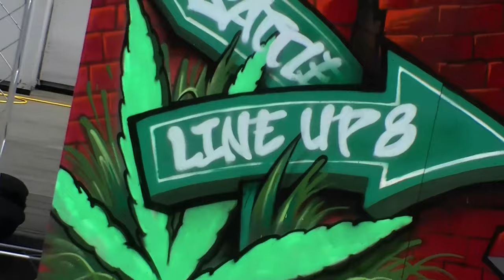DOUBLE.D vs HYOㅣHIPHOP Round of 16 - 6 ㅣ2023 LINE UP SEASON 8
DOUBLE.D vs HYOㅣHIPHOP Round of 16 ㅣ2023 LINE UP SEASON 8

00:00 INTRO:HAMONG FILM
00:16 DULOCK
00:56 DOUBLE.D @astz_double.d
01:59 HYO @hhhyo._

💎HIPHOP
🎧DJ
•5000
👑JUDGE
•LINK(🇺🇸) •YOKOI(🇯🇵) •RHYTHMGATE(🇰🇷)
♟BATTLEGUEST

💎POPPING
🎧DJ
•JAYGEE
👑JUDGE
•MR.WIGGLES(🇺🇸) •POPPIN J(🇰🇷) •HOZIN(🇰🇷)
♟BATTLEGUEST

💎WAACKING
🎧DJ
•WIZZARD
👑JUDGE
•PRINCESS LOCKEROOO(🇺🇸) •CHRISSY(🇹🇼) •SOUL K(🇰🇷)
♟BATTLEGUEST

💎OPEN STYLE
🎧DJ
•LOCKFLY
👑JUDGE
•YOSHIE(🇯🇵) •LOCKER HWA(🇰🇷) •HOZIN(🇰🇷) •RAN(🇰🇷)
♟BATTLEGUEST
•YELLOW D(🇰🇷)

🎤MC
•DU LOCK

⚠️SHOWCASE
•COSMIC D-FLO
•BREAK AMBITION

📸FILM
•HAMONG FILM
•YUNNY

✏️날짜 Date
6/9 금요일(FRI) – 힙합, 왁킹, 팝핑 예선 ~ 본선 16강
6/10 토요일(SAT) – 오픈스타일 예선 ~ 16강, 전체장르 8강
6/11 일요일(SUN) – 쇼케이스, 전체장르 4강, 결승

📍위치
38, Munhwajeondang-ro, Dong-gu, Gwangju, Republic of Korea

문의전화
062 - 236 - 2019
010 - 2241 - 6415